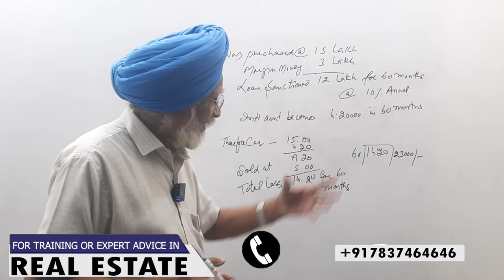Richman| financial education| earn money online|rich girl | asset and liability